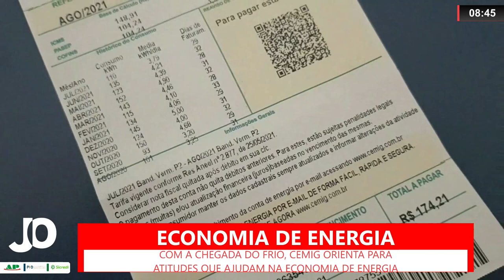COM A CHEGADA DO FRIO CEMIG ORIENTA PARA ATITUDES QUE AJUDAM NA ECONOMIA DE ENERGIA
| MINAS GERAIS |

O FRIO CHEGOU. E OS HÁBITOS DAS PESSOAS COMEÇAM A MUDAR. O USO DE APARELHOS E EQUIPAMENTOS GERARAM MAIS CONFORTO E CRIAM UMA TEMPERATURA MAIS AGRADÁVEL. MAS, ATENÇÃO. É PRECISO FAZER O USO CONSCIENTE DA ENERGIA ELÉTRICA.